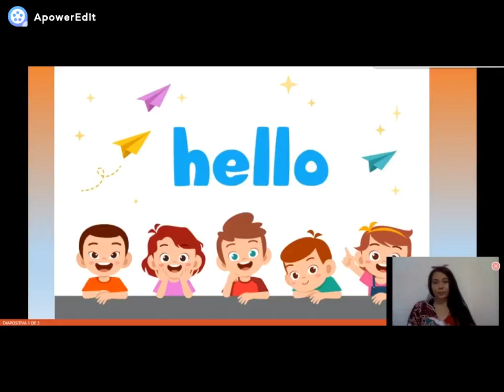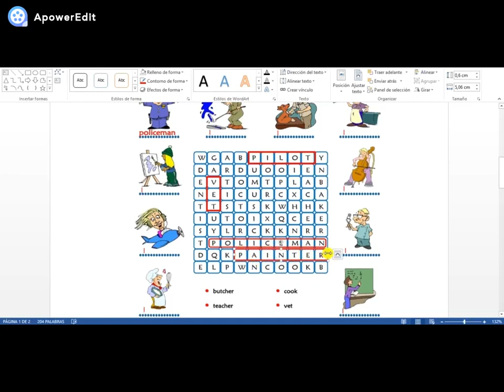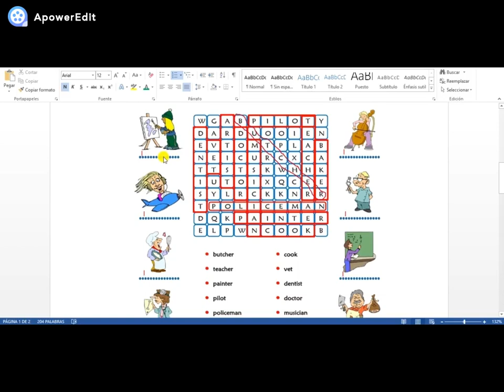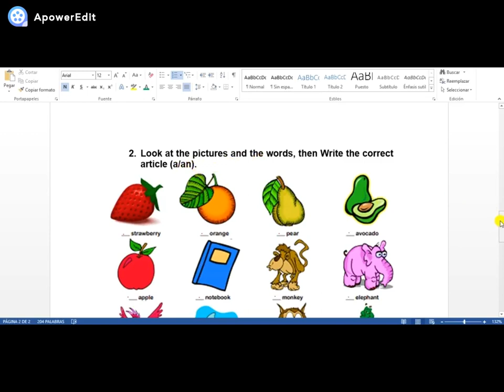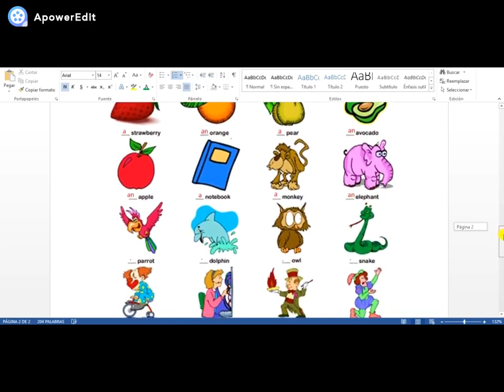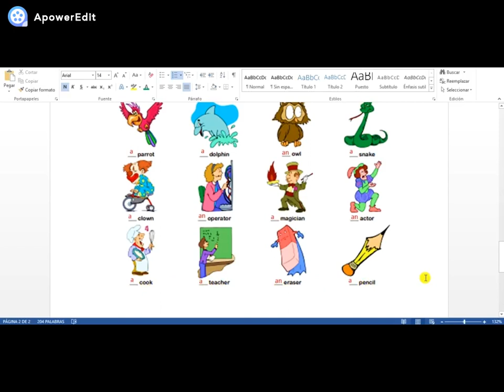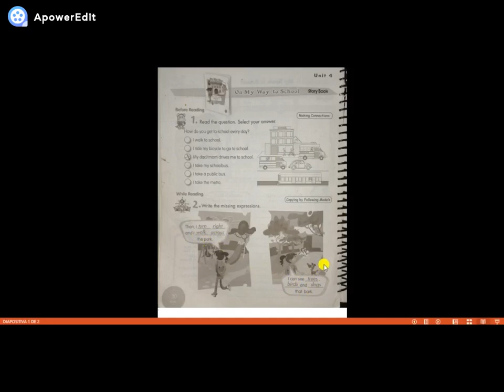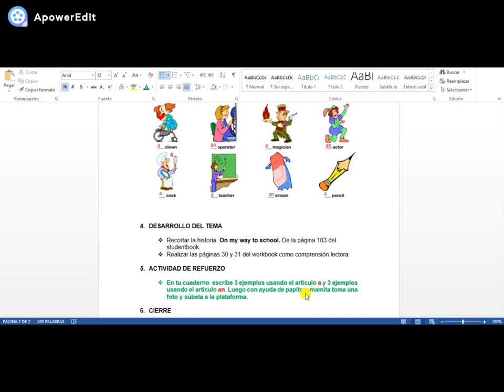CLASE DE INGLÉS 4°, May 28th